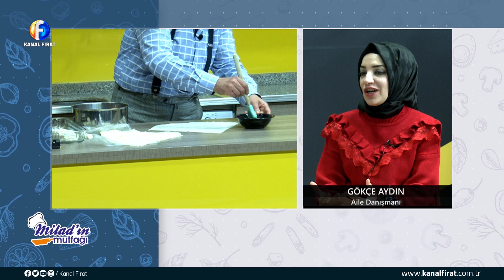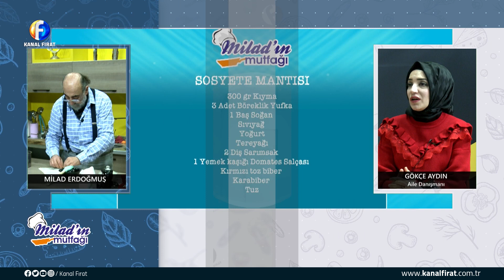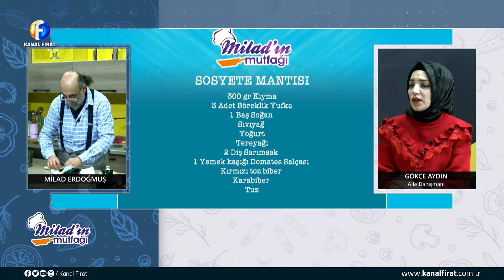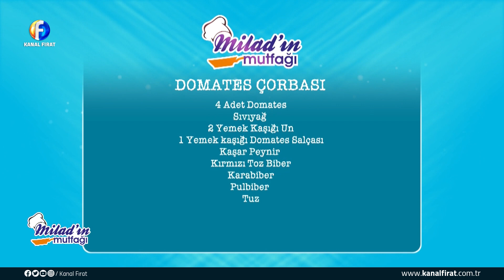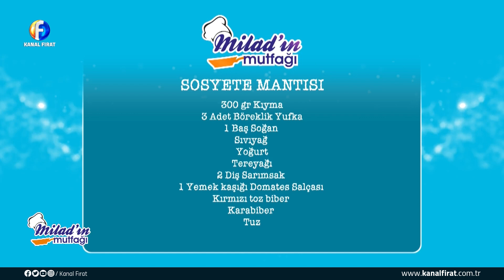Milad'ın Mutfağı Gökçe Aydın & Fadile Saka 04 01 2024